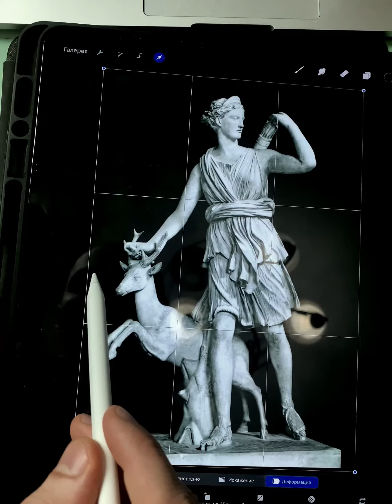Greek tattoo - Artemis Goddess | Богиня Артемида тату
This Artemis tattoo – Greek goddess of the hunt was made for 8 hrs. *
Тату Артемида – греческая богиня охоты, было выполнено за 8 часов.